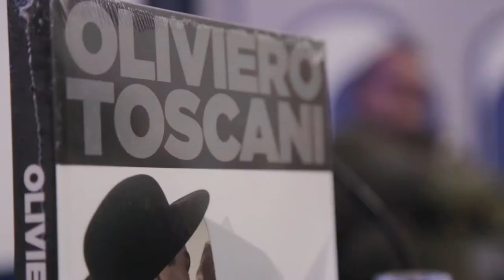Photolux 2015: Oliviero Toscani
Oliviero Toscani ha presentato il suo ultimo libro "Cinquant'anni di magnifici fallimenti" (Electa, 2015) al Photolux 2015: "Tutte le grandi cose sono magnifici fallimenti [...] Preferisco avere magnifici fallimenti che buoni risultati".